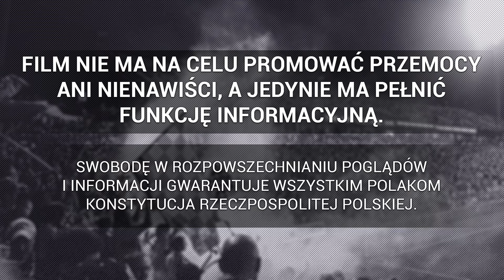Kibice Motoru Lublin na meczu z Górnikiem Łęczna. Baraże o Ekstraklasę | 30.05.2024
► Baraże o Ekstraklasę - półfinały: Motor Lublin 0-0 pd. k. 4-2 Górnik Łęczna, 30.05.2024